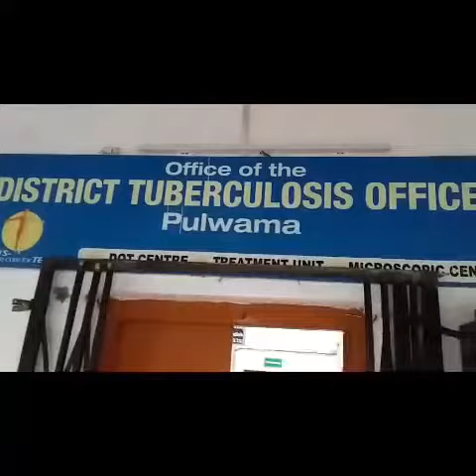District tuberculosis officer Pulwama Dr Perwaize Yasmeen with Nida e Kashmir////Report Tanha Ayaz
Instagram nidaekashmir
Srinagar Office: Room no 06 HUDA ASH Building,106, Abi Guzar Lal Chowk Srinagar 190001
Editor  in chief : Mehrajudin Dar